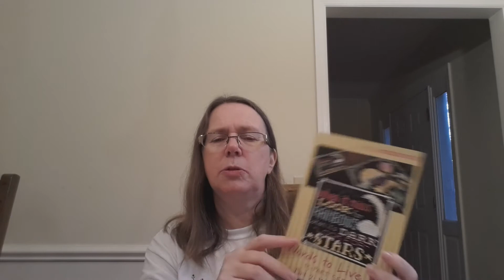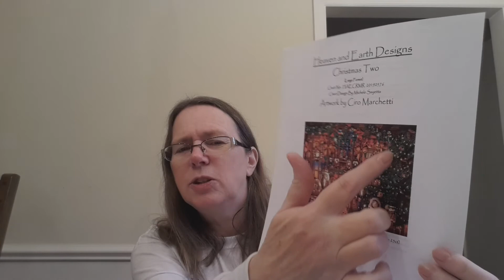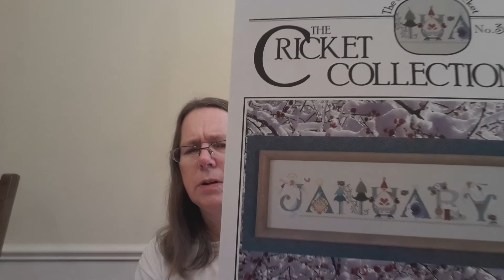Flosstube 24 - Meeting my goals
Welcome Friends - both new and returning! Thanks for stopping by my Flosstube channel.

What groups can you find me in?

Who am I watching?

Vinyl Project Bags
Embroidery Hoops